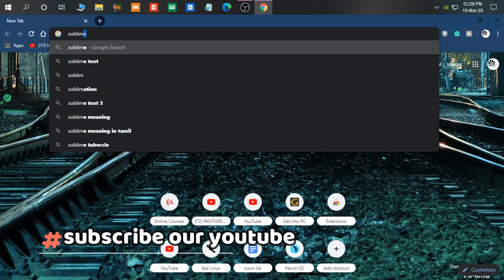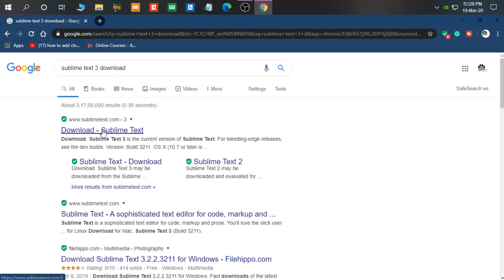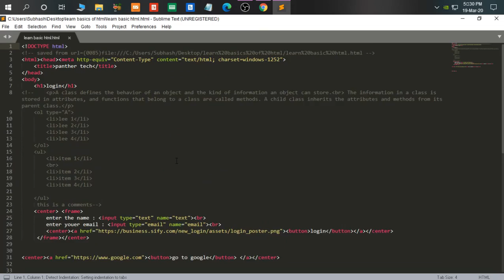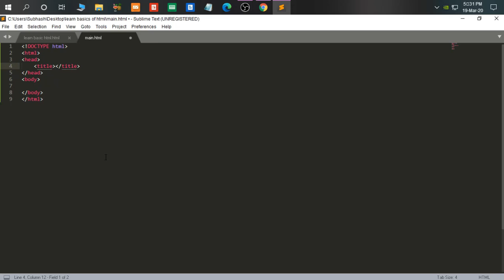how to download & install sublime text 3